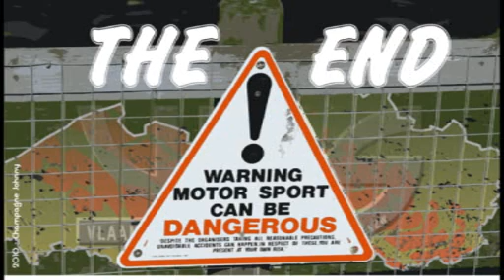Bietenslalom 2010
Bietenslalom 01/08/2010 - Tienen